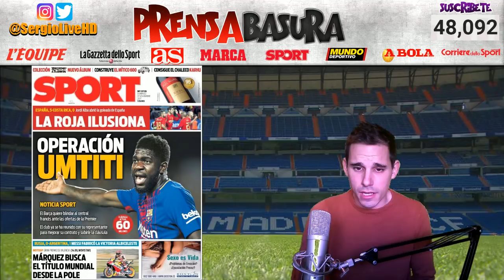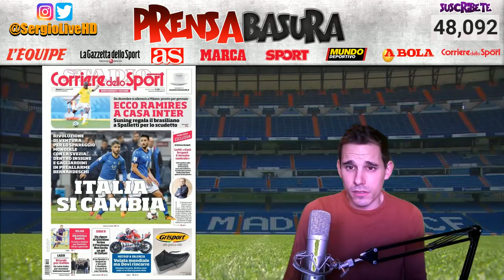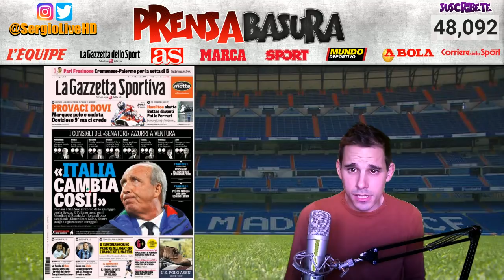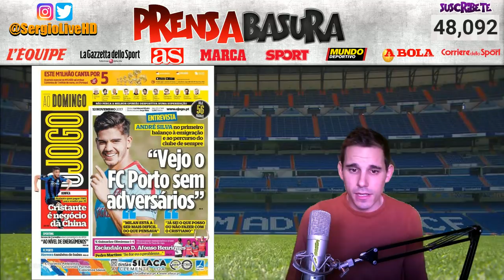ESPAÑA GOLEA A COSTA RICA E ISCO SE LESIONA | PORTADAS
repaso y analisis a las portadas de los diarios deportivos de españa e internacional del dia 12 de noviembre de 2017